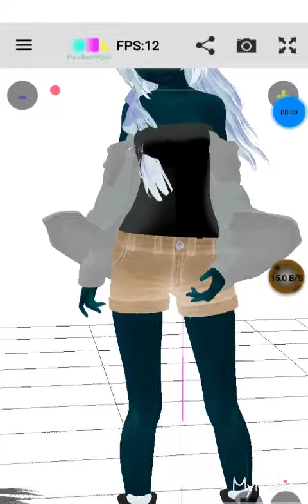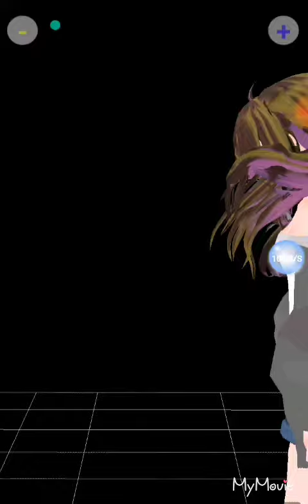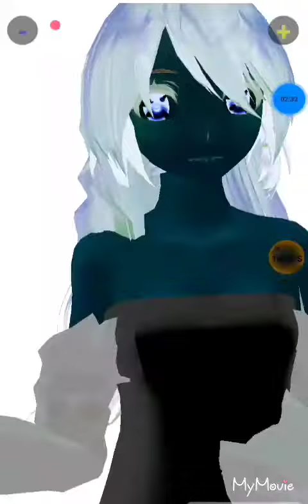BAD KARMA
Eeeeh